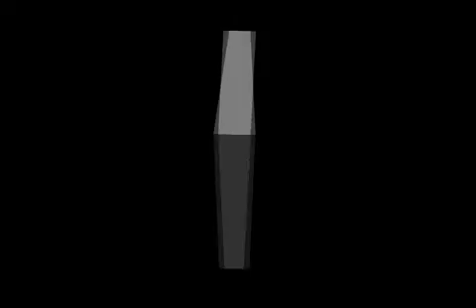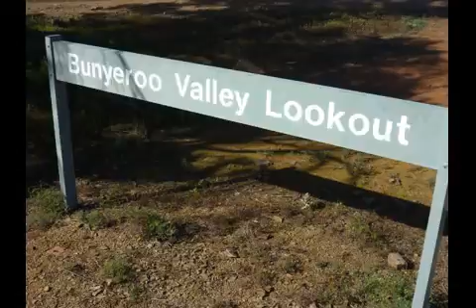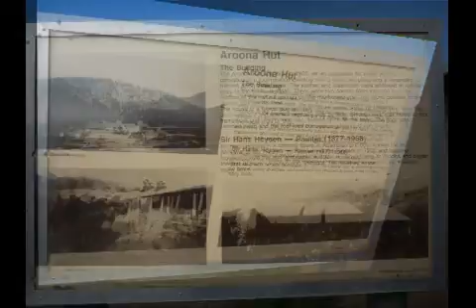Flinders July 2010.mp4